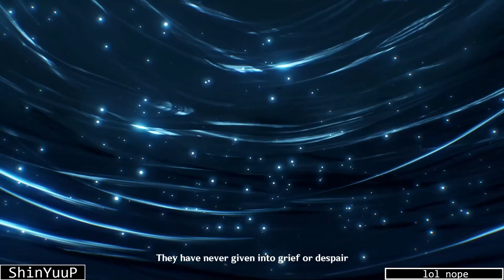yae miko makes me tired (+ kokomi gacha fail) - Genshin Impact (Yae Miko Story Quest)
hi. shinyuup desu.

as usual, im late on editing. but here is yae miko story quest.

recorded at 03/29/22, edited at 04/13/22